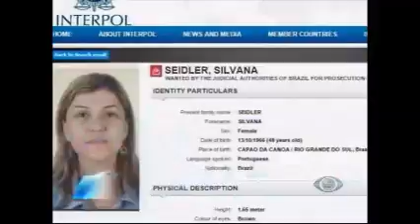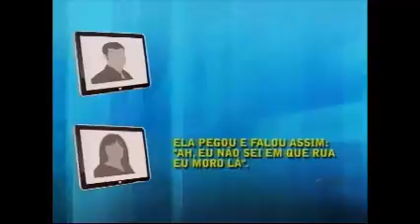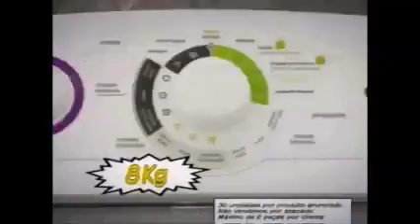BAND CIDADE 13 08 15